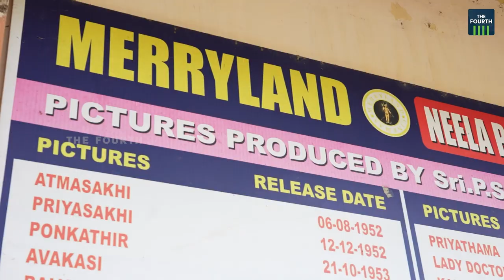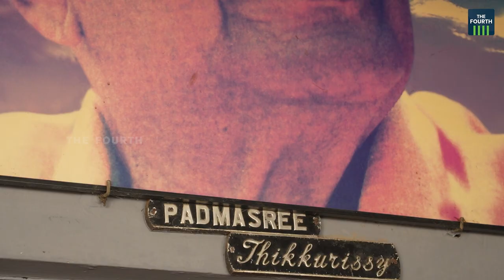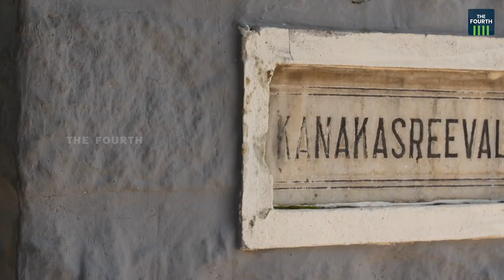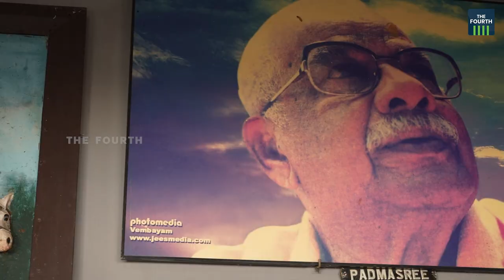തിക്കുറിശ്ശിയെ എല്ലാവരും മറന്നോ? വിഷമത്തോടെ വിപിൻ മോഹൻ | Thikkurissi Sukumaran Nair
തിക്കുറിശിയുടെ 106ആം ജന്മദിനത്തിൽ ഫ്രെയിമുകൾക്ക് അപ്പുറത്തുള്ള തിക്കുറിശ്ശിയെ ഓർക്കുകയാണ് പ്രശസ്ത സിനിമാട്ടോഗ്രാഫർ വിപിൻ മോഹൻ